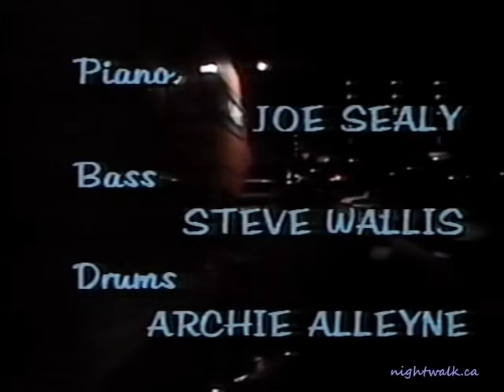Night Ride (1986) Toronto Slow TV [2 of 10 in series]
Night Ride was the second episode in the Night Walk series. It was filmed along with Night Walk in one night on May 2, 1986 and began airing after Night Walk on the early morning of June 22, 1986.

Soundtrack and video used with full permission.

Please consider supporting this channel with a donation as no ads run on the 24/7 livestream, running for more than 7 years now, and the computer it runs on will need to be upgraded soon. Any amount is greatly appreciated. Thank you!

$MyNightWalk
Bitcoin:
bc1qazej3d8kr2fwzpgyvjll5zl3slckzz3vmmev4s
XRP:
rhkAbhC8o4w3NPsvNKxdACJ64weDwcM98B
Ethereum:
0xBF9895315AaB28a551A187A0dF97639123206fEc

The Night Walk series, considered an early example of "slow TV," was filmed in Toronto in 1986 and aired nightly between 2:30 and 6 a.m. on the Global Television Network in Ontario from 1986 until the summer of 1993. Video directed by Bill Elliott. Steadicam: David Crone.

0:00 - #1 - Don Valley Parkway to Gardiner Expressway
9:41 - #2
19:41 - #3 - Includes Yonge Street
27:56 - #4
40:59 - #5
46:34 - #6

to see all complete episodes and a 24/7 live stream of all shows anytime.